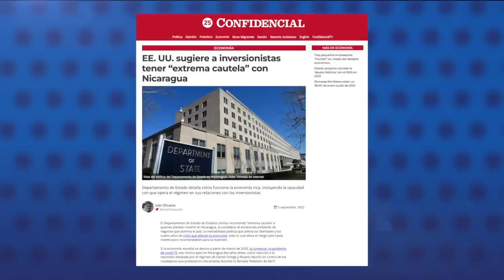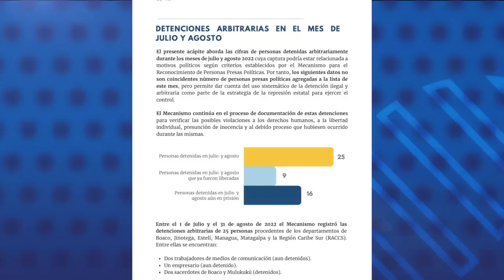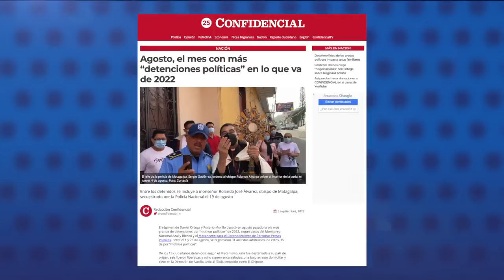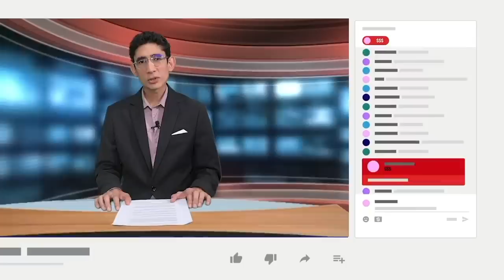Cardenal Brenes niega "negociaciones" con Ortega sobre religiosos presos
El cardenal nicaragüense, Leopoldo Brenes, descartó este domingo que la Iglesia católica esté negociando con el régimen de Daniel Ortega y Rosario Murillo la situación de los religiosos presos de conciencia. Además, afirmó que el papa Francisco está “super informado” sobre lo que pasa en Nicaragua.
Sobre el obispo de la Diócesis de Matagalpa, Rolando José Álvarez, quien este lunes 5 de septiembre cumplió 18 días en arresto domiciliario en Managua, sin que hasta ahora se le hayan formulado cargos, el cardenal Brenes afirmó a la agencia de noticias Efe que, pese a esas condiciones, se encuentra bien.

- EE.UU. sugiere a inversionistas tener "extrema cautela"con Nicaragua.
- Agosto, el mes con más detenciones políticas en lo que va de 2022.
- Chile encarará un "complejo diálogo" tras rechazo a una nueva Constatación.